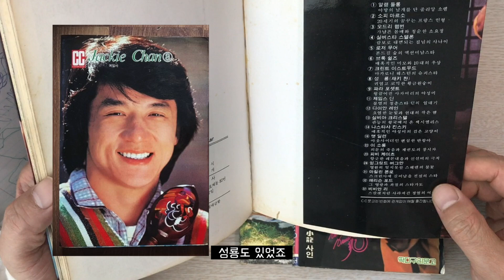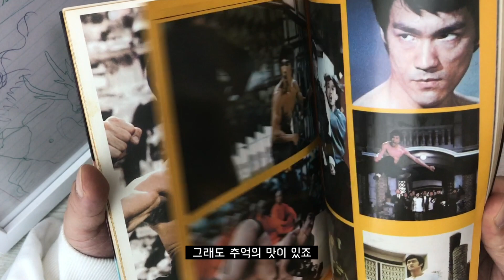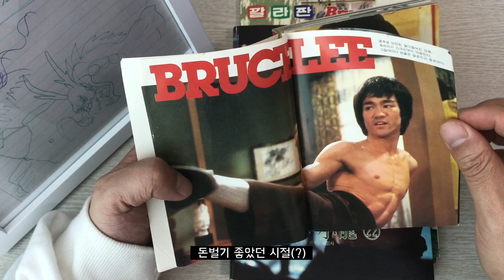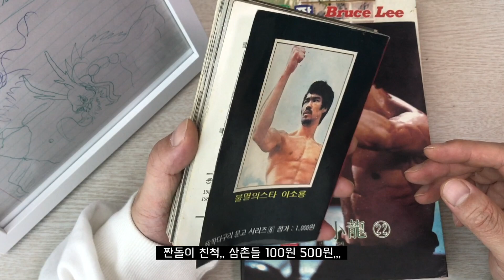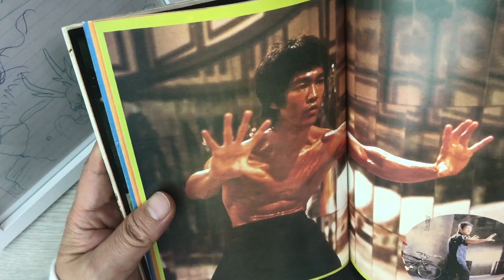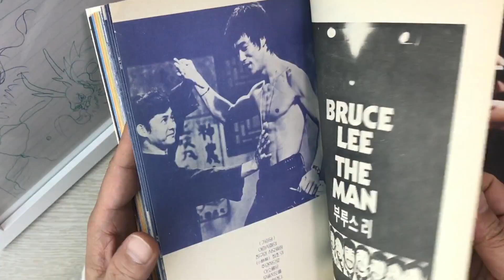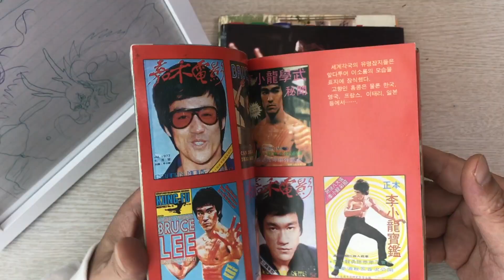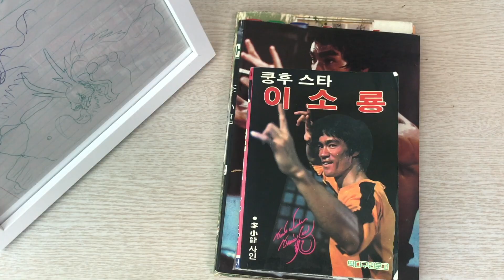이소룡 80년대 잼민이었던 날 설레이게 했던 책 미니백과 화보집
80년대 넘치던 이소룡의 향기를 찾아서